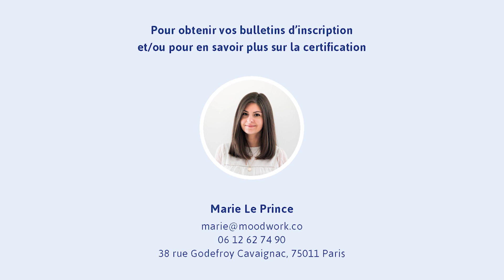Kit du premier secours psychologique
Avec ma collègue Anna Komkova et MoodWork nous avons cré le premier Kit du Premier Secours Psychologique basé sur l'intelligence émotionnelle. Destiné aux coachs, psychologues, RH mais aussi aux managers et personnes ressources dans les entreprises ce Kit est un vrai outil pour apprendre à détecter et à agir pour prévenir et désamorcer les situations de souffrance en vue développer le bien-être. Pour plus d'info contactez nous !